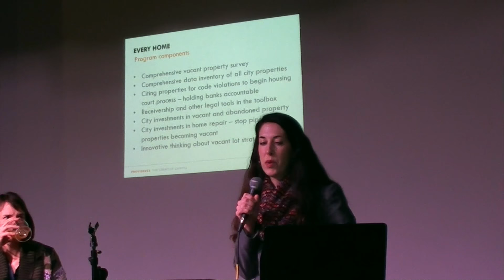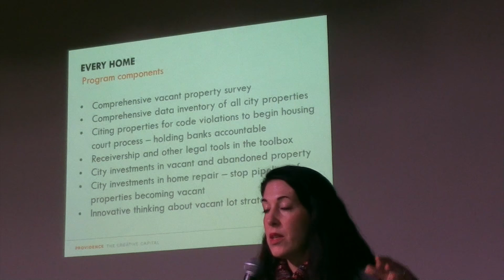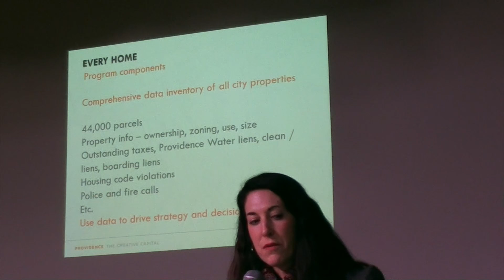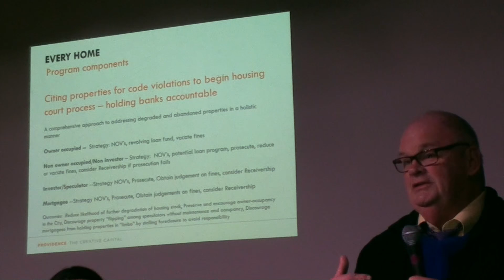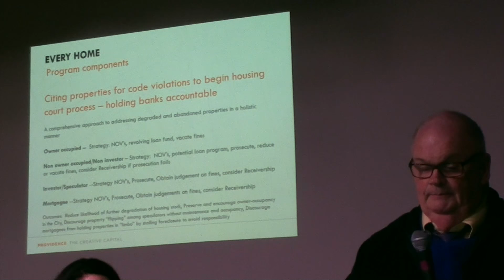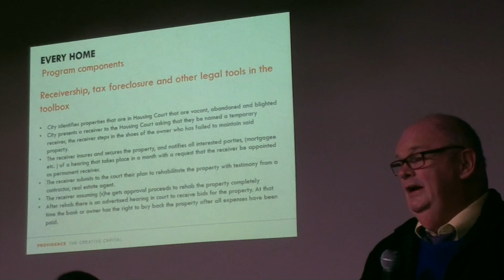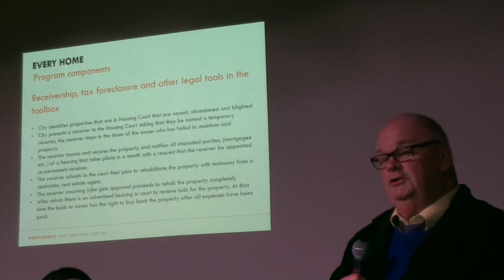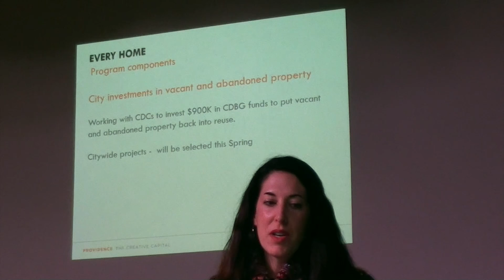2016-02-10 CNU New England - Bonnie Nickerson - City of Providence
This video is about 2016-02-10 CNU New England - Bonnie Nickerson - City of Providence